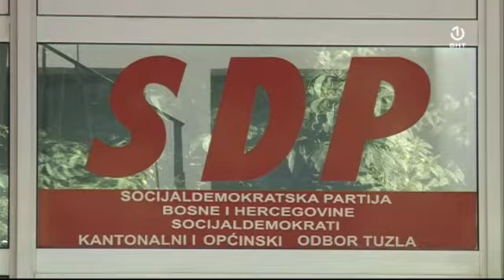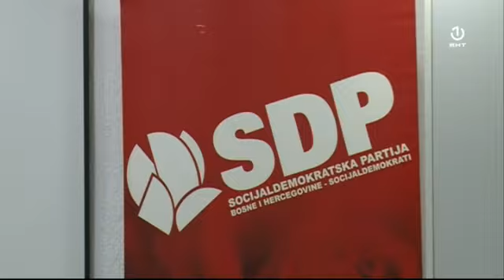U Tuzlanskom kantonu i dalje problemi u formiranju vlasti